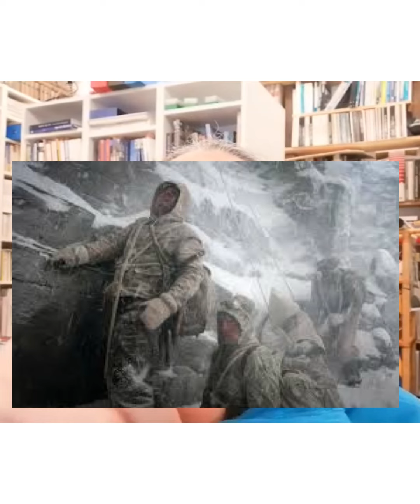Eiger - puntata n.4 I riflettori sull’Eiger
La storia di una montagna che e' diventata mito